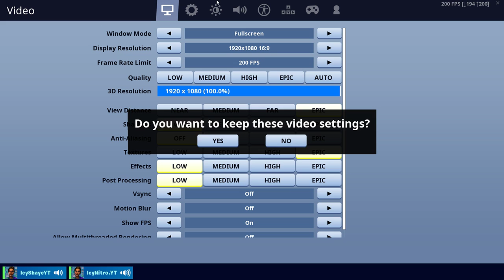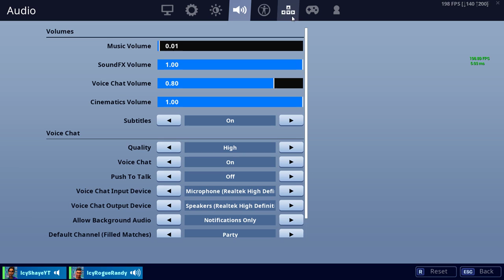Richards Live Stream//br//100+ wins